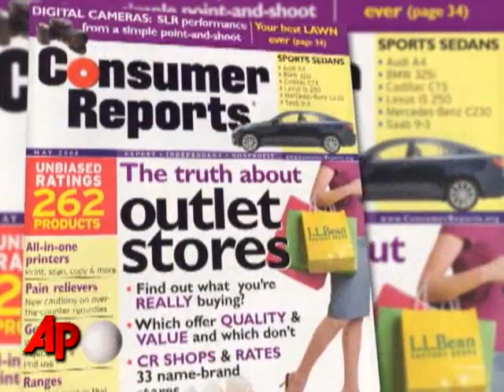Your Money: Tipping in Tight Times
With the sour economy placing strains on home finances, extending gratuities has become a difficult challenge.    AP Personal Finance Editor Trevor Delaney offers suggestions for tipping in tight times. (Nov. 4)